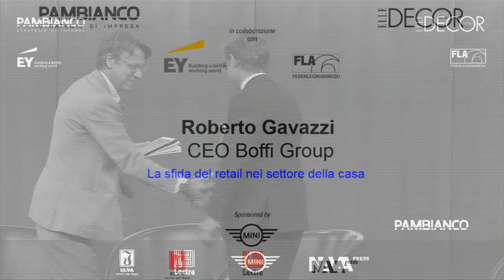“Alla ricerca della dimensione per competere nel mercato globale” - Intervista Roberto Gavazzi